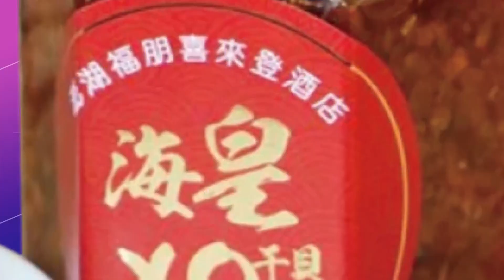【每日必看】侯漢廷批綠營抹紅蔣萬安 "無知邪惡手段" 20221114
陳時中競總，召開記者會，指控蔣萬安所謂的矽谷律師，不僅是打雜，待過的公司還約有九成業務，跟大陸產業有關。蔣萬安對此回應說，一切符合美國當地法規，美國人都不擔心了，民進黨在擔心什麼？台北市議員-侯漢廷也附和蔣萬安的說詞，表示這些抹紅、潑髒水的選舉手段，已經到了，無知邪惡的地步。